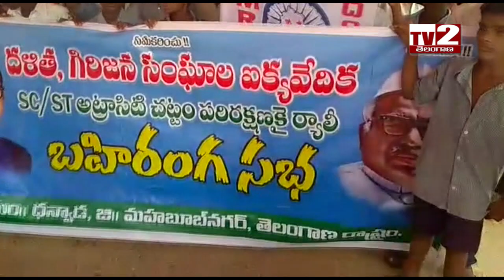Maala Mahanadu II Danwada II Tv2 Telangana